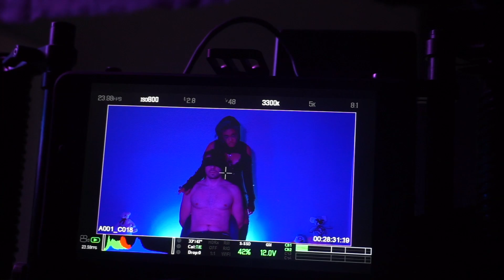"Never Settle" Behind the Scenes Music Video Production